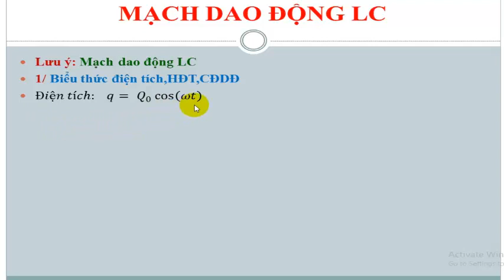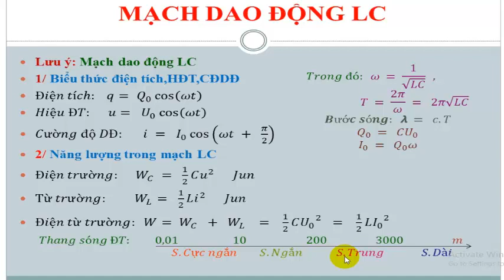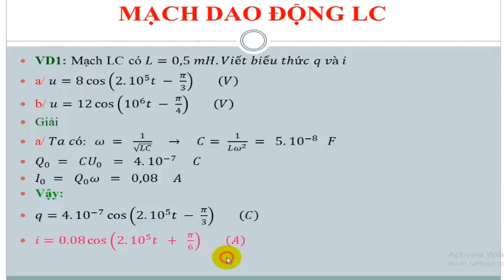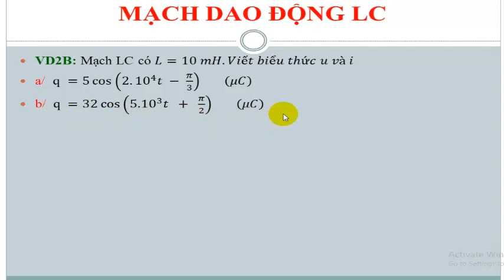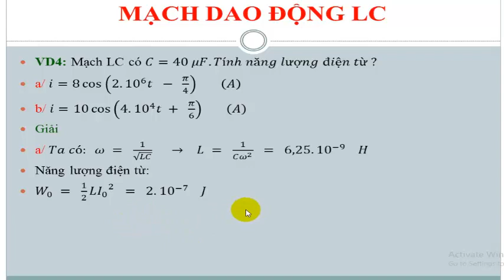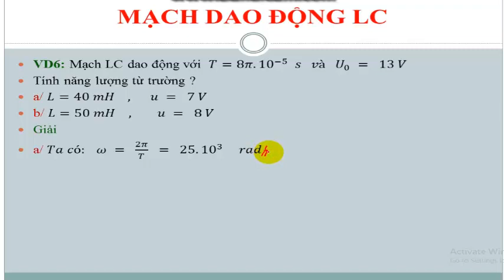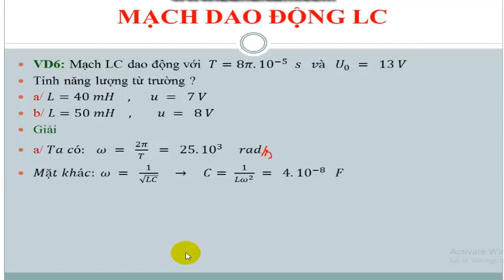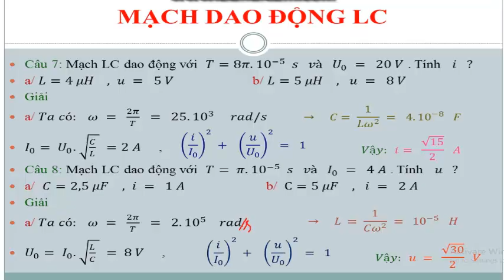VẬT LÝ 12 MẠCH DAO ĐỘNG LC